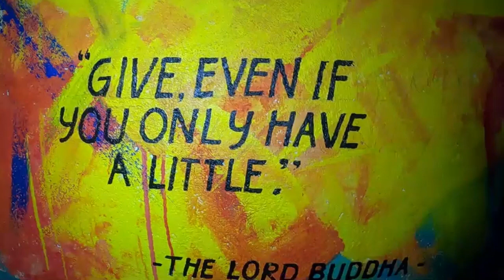Wall Art Pannipitiya | Hashan Vlogs Vlog #16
මේ වෙනකොට ලංකාව තුල දැවැන්ත පෙරලියක් කිරීමට හැකියවක් ඇති වී තිබෙනවා චිත්‍ර කලාවට.. රටේ වාසනාවකට අතු වුනු මේ රැල්ල නිසා ලංකාවේ ගොඩක් ලස්සන වෙලා තියනවා,
අපි පන්නිපිටිය තරුණ කැළ.
කවුද ඒ?
පන්නිපිටිය විද්‍යාලංකාර පිරිවෙන පිටුපස (174 කොට්ටාව - බොරැල්ල පාර) පැති බිම් සිතුවම් ඇඳ පාට කරන්නේ අපි තමයි.අපි 2020 A/L Batch එක.කිසිම ආදයමක් නැති කිසිම අනුග්‍රාහක උපකාරයක් නැති, තනිව රැල්ලට, මේ පුංචි රට ලස්සන රටක් කරවීමට සති 1 1/2 පෙර එක් වුණ පිරිසකි.අදියර දෙකකට වෙන් කළ මෙම කර්තව්‍යයෙහි 1 අදියරය තාප්ප 21 කට සීමා වුයේ ඉතුරු තාප්පවල සිතුවම් ඇඳීමට තරම් හැකි තත්වයක එම තාප්ප නොතිබුණු නිසාය. වර්ග අඩි 1136 ඇති පලමු අදියරයට අයත් තාප්ප 21 සඳහා pillar, weather sheild paint, brushes, ආදී උපකරණ මිලදී ගැනීමට මේ වන විටත් විශාල මුදලක් වැය වී ඇත.සියලුම වියදම් සඳහා බිල්පත් අප සතුව දැනටමත් ඇත.(වියදම් පිළිබඳ ගැටලු ඇතිනම් අප හමුවන්න).ඉහත සඳහන් කළ උපකරණ මිලදී ගැනීමට මුදල් එක්රැස් වූයේ උදේ සවස මහ මඟ ගමන් කරන පිංවත් මිනිසුන්ගෙන් එක්රැස් කර ගන්නා වටිනා ආධාර වලින් ය. එක්රැස් කරගත් එම ආධාර වලට සාධාරණයක් අප මේ වන විටත් ඉටුකර අවසන්ය.(ඕනෑම වේලාවක ඇවිත් එය තහවුරු කරගන්නා මෙන් ඉල්ලා සිටිමි.)

කිසිම ජාති,ආගම් භේදයකින් තොරව අප මෙම සීතුවම් අලංකාර කර ඇත.රටක ජාතික කොඩියක් යනු රටක අභිමානයකි.රටක රණවිරුවන් යනු රටක අභිමානයකි.තම රටේ ජාතික කොඩිය තමන්ගේම රටේ සිතුවම් කිරීමට අවසරයක් නැතිනම්, තම රටේ යුද්ධය අවසන් කළ විරුවන් සිතුවම් කිරීමට අවසර නැතිනම්, මෙම රටේ අභිමානය වෙන කෙසේ විදහා පාන්නද? මෙම සිතුවම ඉදිරියෙන් දවසකට පොලිස් රථ, හමුදා රථ 4ක් 5 ක් උදේ සවස ගමන් කරන විට මෙම සිතුවම් දැක මුහුණේ හිනාවක් මතු කරවන්නේ අවසර නැති නිසාදෝ? කිසිම බලයක් නිලයක් නැති සුළු පිරිසකගේ අධම මත නිසා මෙම ක්‍රියාවට බොහෝ චෝදනා එල්ල වෙමින් පවතී.එසේ චෝදනා එල්ල කරන, එම අධම මත විශ්වාස කරන පිරිසට අපට පවසන්නට ඇත්තේ මෙම ස්ථානයට පැමිණ නරඹන්න අප විසින් යම් අසාධාරණයක් සිදුකර ඇතිද බව

කිසියම් ආකාරයක අවිශ්වාසභාවයක් ඇතිනම් පැමිණ අප හමුවන්න